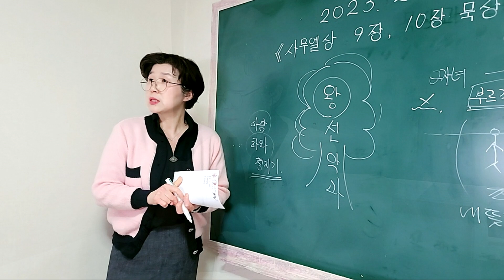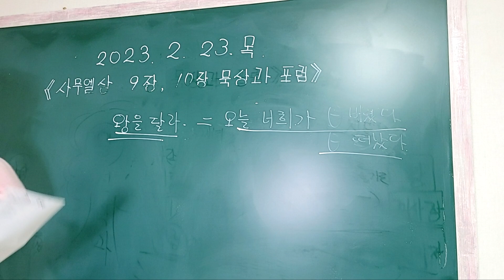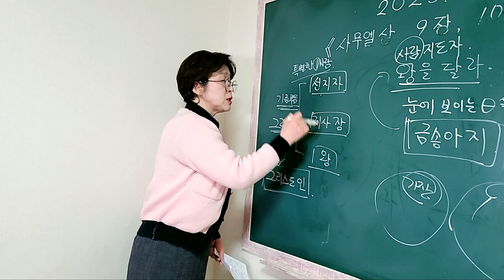사무엘상 9, 10장 묵상과 포럼. (신앙수준에 따른 기도의 변천사)